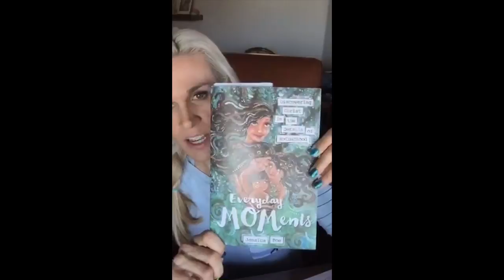BEING A MOM | Lessons in Motherhood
This video is about finding the Lessons in Motherhood. Originally broadcasted on Periscope.

 Check out this blog post to read about that time I tried to be a perfect mother.